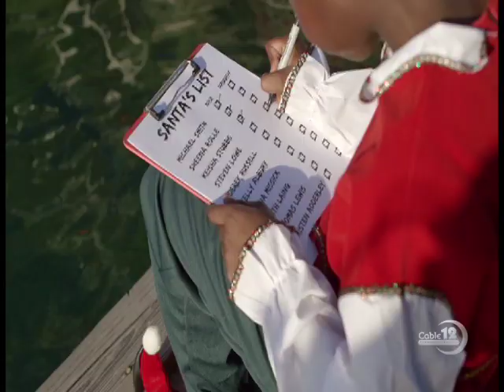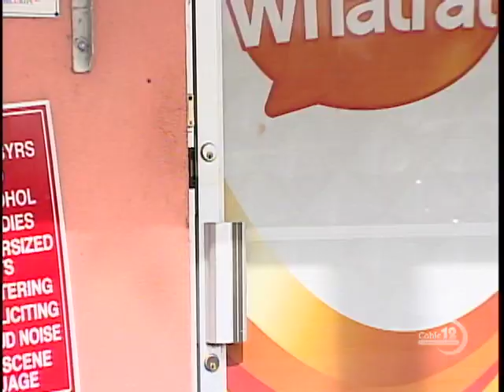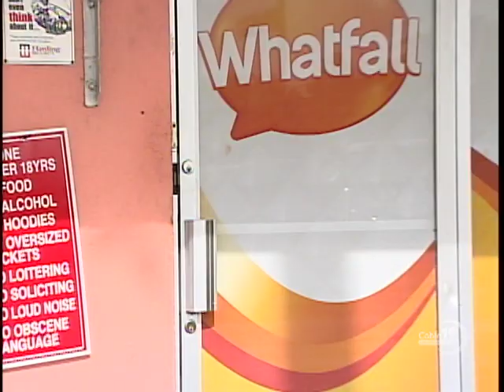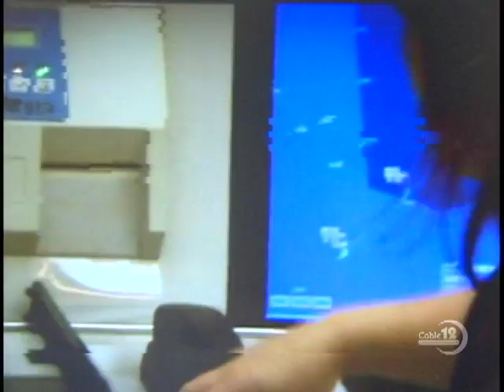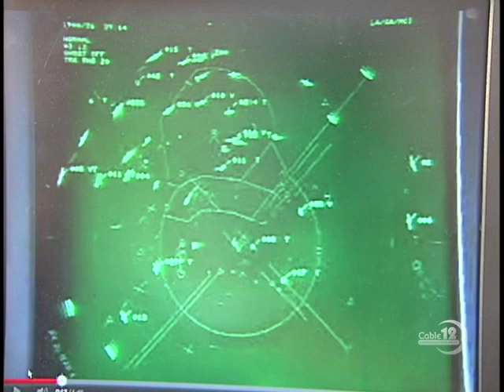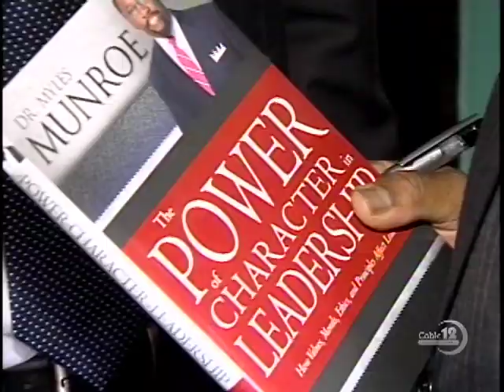WHATFALL WEB SHOP CLOSES DOWN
NB12 DEC. 3RD, NEWSCAST